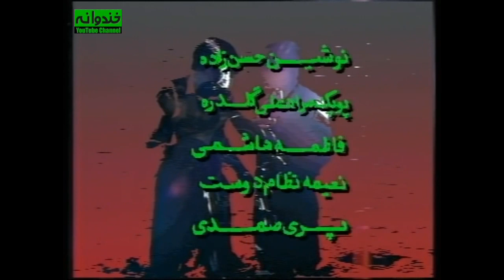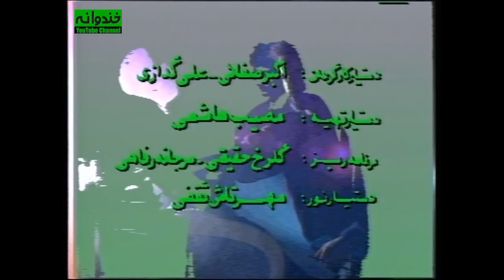سریال نوستالژی کمدی ساعت خوش قسمت ۱۳ - Saat-e-khosh Comedy Series E 13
سریال کمدی ساعت خوش قسمت سیزدهم

مجموعه شامل قطعات طنز کوتاه بود و نکته خاص آن متفاوت بودن آن با نوع طنزی بود که در آن زمان در صدا و سیما رایج بود  و بسیار تکراری و یکنواخت شده بود.  در ساعت خوش مستاجرها زورگو بودند و از بعضی قطعات هیچگونه نتیجه‌ای (اعم از اخلاقی و ...) قابل استنتاج نبود و گاهی تنها بیانگر یک وضعیت طنز بودند. این مجموعه آغازگر حرکت جدید و معرفی بازیگران جدیدی در عرصه طنز شد.

داستان سریال قدیمی ساعت خوش
  سریال نوستالژی و قدیمی کمدی ایرانی ساعت خوش | Saat-e-khosh Serial Irani

ساعت خوش نام سریالی تلویزیونی است که در سال ۱۳۷۳ و ۱۳۷۴ به کارگردانی مهران مدیری به صورت هفته‌ای یکبار از شبکه دو سیمای جمهوری اسلامی ایران پخش می‌شد.

اطلاعات کلی سریال نوستالژي و قدیمی ساعت خوش
کارگردان : مهران مدیری
نویسندگان : داوود اسدی
ارژنگ امیرفضلی
رضا عطاران
مهدی فیروزی
علیرضا مسعودی

ژانر کمدی
سال ساخت: ۱۳۷۳ - ۱۳۷۴

بازیگران سریال کمدی ایرانی ساعت خوش
مهران مدیری
Mehran Modiri
نادر سلیمانی
Nader Soleimani
امیر غفارمنش
Amir Ghaffarmanesh
رضا شفیعی‌جم
Reza Shafei-jam
ارژنگ امیرفضلی
Arzhang Amirfazli
رضا عطاران
Reza Attaran
حمید لولایی
Hamid Lolayi
حسین رفیعی
Hossein Rafei
نصرالله رادش
Nasrollah Radesh
سعید آقاخانی
Saeid Aghakhani
یوسف صیادی
Yousef Sayaddi
فاطمه هاشمی
Fatemeh Hashemi
رامین ناصرنصیر
Ramin Naser Nasir
پوپک گلدره
Poupak Goldarreh
نعیمه نظام‌دوست
Naeimeh Nezamdoust
نیما فلاح
Nima Fallah

Saat-e-khosh Serial Irani Trailer
The series consisted of short comic pieces, and the special point was that it was different from the type of programs that was common in radio and television at that time. This series started a new movement and introduced new actors in the field of humor.

Mehran Modiri , Nader Soleimani , Amir Ghaffarmanesh , Reza Shafei-jam , Arzhang Amirfazli , Reza Attaran , Hamid Lolayi , Hossein Rafei , Nasrollah Radesh , Saeid Aghakhani , Yousef Sayaddi , Fatemeh Hashemi , Ramin Naser Nasir , Poupak Goldarreh , Naeimeh Nezamdoust , Nima Fallah

General Info. about Serial Irani Saat-e-khosh :
Director: Mehran Modiri
Genre: Comedy . .